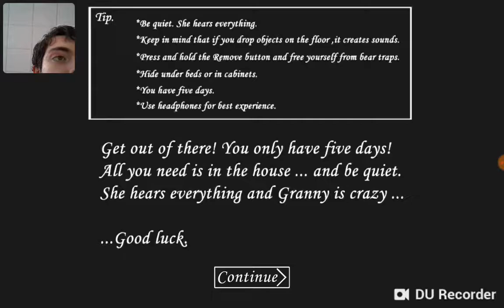Granny Android #1 - Poop Pants Warning 💩💩💩💩💩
Please At Like & Favourite My & Poool157's Videos Please. & Check Out of My First 2 Channels Okay! Please At Like & Favourite My & Poool157's Videos Please. & Check Out of My First 2 Channels Okay! :D